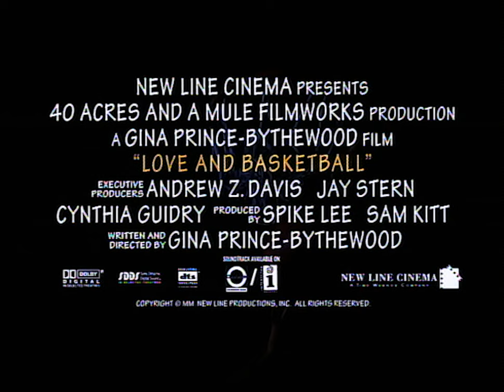Love & Basketball (2000) ORIGINAL TRAILER [HQ]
Directed by Gina Prince-Bythewood. With Sanaa Lathan, Omar Epps, Glenndon Chatman.
Love & Basketball Blu-Ray
Love & Basketball DVD

AKA:
Além dos Limites
Amour et basketball
Ljubav i košarka
Ljubezen in kosarka
Love & Basketball
Love and Basketball
Meile ir krepšinis
Miłość i koszykówka
Nem adok kosarat!
Paihnidi erota & basket
Rakkaudessa ja koripallossa
Παιχνίδι έρωτα & μπάσκετ
Любовь и баскетбол
愛情神射手